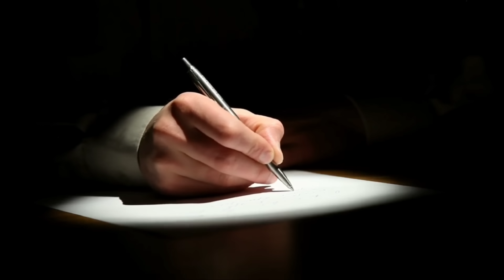They WROTE Pastor Gino Jennings The Most BRUTAL Letters So He Would QUIT PREACHING This Gospel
Pastor Gino Jennings: Navigating Controversy with Unwavering Faith

Challenging Pastor Gino Jennings: Thoughtful Letters Addressing His Sermons

They Wrote Pastor Gino Jennings The Most BRUTAL Letters So He Would Stop Preaching, This Is What Happened

Join me on a journey through the resilient and steadfast ministry of Pastor Gino Jennings as he faces opposition from the KKK, Catholic church, Catholic diocese, iuic hebrew Israelites, jehovah witnesses and former members of first Church. We'll look into his debates and how he has an unyielding commitment to biblical teachings. Discover the transformative power of faith and the positive impact he makes on his community beyond the church walls.

🙏 Pastor Gino Jennings | Spiritual Leadership | Unwavering Faith | Theology | Empowerment